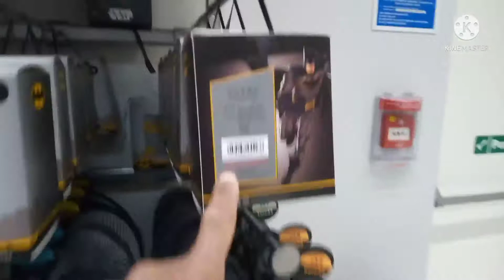AK MOVIES T-shirts Star Wars Stormtrooper Harry Potter Hogwarts T-shirt And More 25.04.22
AK MOVIES T shirts Star Wars Stormtrooper Harry Potter Hogwarts T-shirt And More at Asda 25.04.22